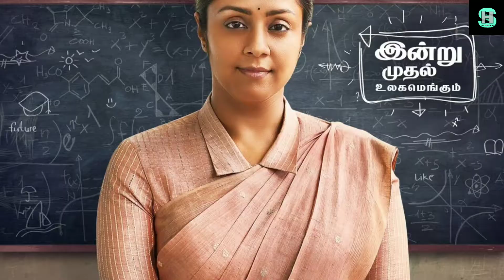Top 5 Upcoming Hindi Dubbed movie | South Indian Hindi Dubbed Movies 2020 With Release Date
Upcoming Hindi Dubbed movie | South Indian Hindi Dubbed Movies 2020 With Release Date | Jr. NTR

Hey Guys here is the another one entertaining video about Upcoming Hindi Dubbed movie 2020

Upcoming South Indian  movies In Hindi.
Aravinda Sameetha Hindi dubbed movie release date.